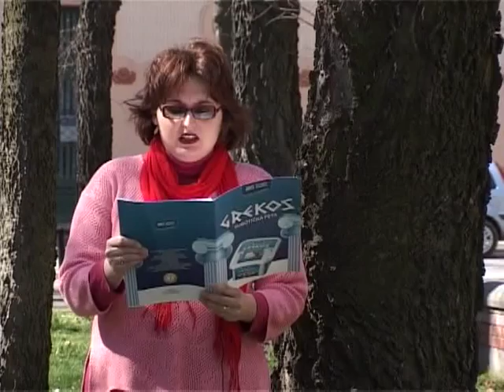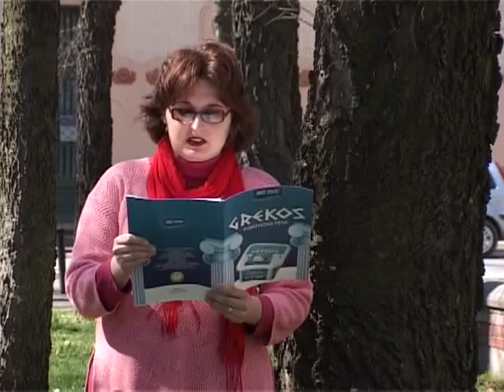MIRA ALEČKOVIĆ-TRAŽI SE VODIČ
arhiva emisije Kazivanja